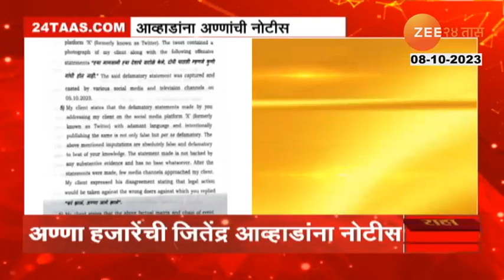Anna Hajare Notice To Awhad | अण्णा हजारेंवर टीका करणं आव्हाडांना भोवणार? अण्णांनी पाठवली नोटीस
Now the news is about Awad and Anna Hazare's dispute...
Criticizing Anna Hazare is good for Jitendra Awada. Anna Hazare has sent a legal notice to Awhad. Awha had criticized that 'this man traveled the country, wearing a hat means no one is a Gandhi.' Anna has given this warning...

आता बातमी आहे आव्हाड आणि अण्णा हजारेंच्या वादाची...
अण्णा हजारे यांच्यावर टीका करणं जितेंद्र आव्हाडांना चांगलचं भोवलंय. अण्णा हजारे यांनी आव्हाडांना कायदेशीर नोटीस पाठवलीय. 'या माणसानं देशाचं वाटोळे केलं, टोपी घातली म्हणजे कोणी गांधी होत नाही," अशी टीका आव्हाडांनी केली होती. यामुळे बदनामी झाल्याचं अण्णा हजारेंनी नोटिसीत म्हटलंय. आव्हाडांनी बिनशर्त लेखी माफी मागावी...माफी न मागित्यास त्यांच्यावर मानहानी आणि बदनामी केल्याप्रकरणी गुन्हा दाखल करू, असा इशारा अण्णांनी दिलाय...